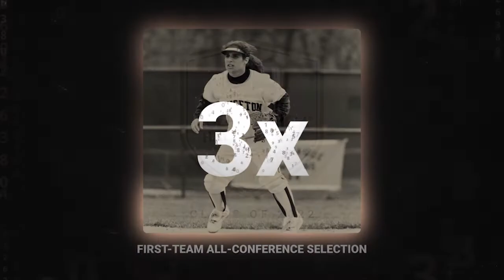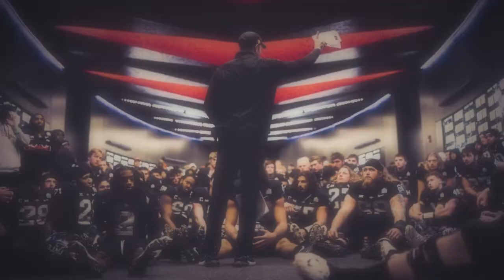2022 CoSIDA Academic All-America Hall of Fame Induction Ceremony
Mandalay Bay Resort, Las Vegas

2022 Hall of Fame Class: Jennifer Babik (Princeton softball and field hockey), Gail (Koziara) Boudreaux (Dartmouth basketball), Matt Campbell (Mount Union football), Marty Liquori (Villanova track & field/cross country)
Dick Enberg Award: Patricia Melton (Yale / New Haven Promise)
Lester Jordan Award: Kevin Lanke (Rose-Hulman Institute of Technology)
Emcee: Sean Farnham (ESPN)
Special Guest: Ted Enberg